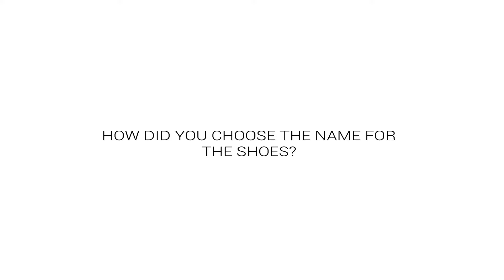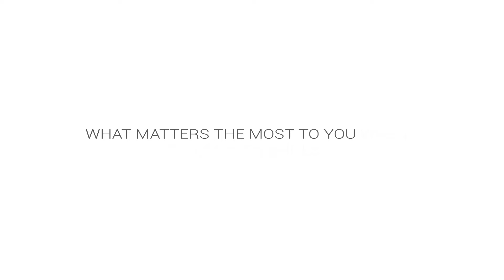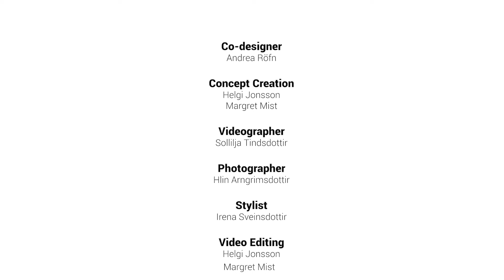AVERAGE MONDAY - ABOUT THE COLLECTION - JoDis Shoes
Andrea is back with a new collection for JoDis; Your Average Monday. In this interview Andrea tells us what inspired the collection, how she would style her items and we get a sneak peek of the photoshoot for the collection to name a few.

This is JoDis’s first ever video interview with a co-designer and we can’t wait to hear what you think and if you would like to see more of the kind!

Co-designer: Andrea Röfn
Concept Creation: Helgi Jónsson & Margrét Mist Tindsóttir
Videographer: Sollilja Tindsdóttir
Photographer: Hlín Arngrímsdóttir
Stylist: Írena Sveinsdóttir
Video Editing: Helgi Jónsson & Margrét Mist Tindsdóttir